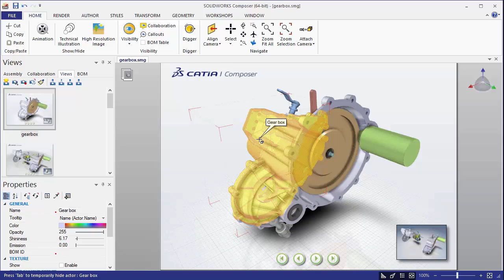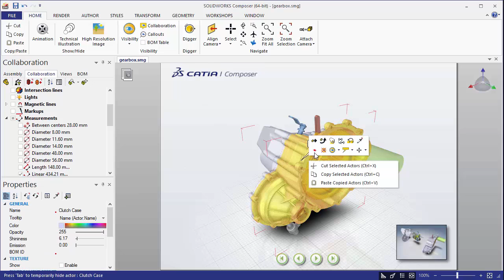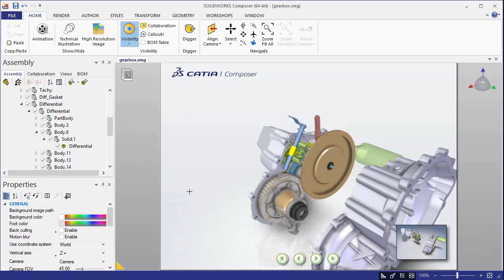SOLIDWORKS Composer - Restore Active View Visibility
Learn how to quickly restore the visibility setting of actors in an active view in SOLIDWORKS Composer.  Quick Tip presented by Jeff Jensen of GoEngineer.